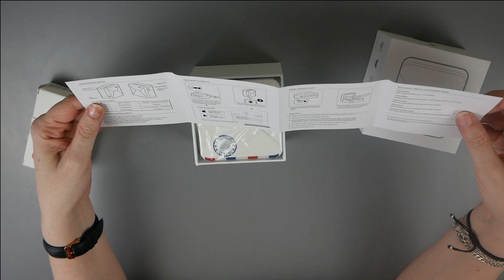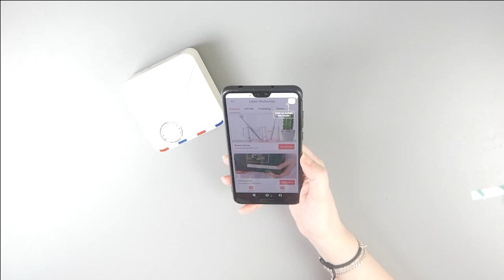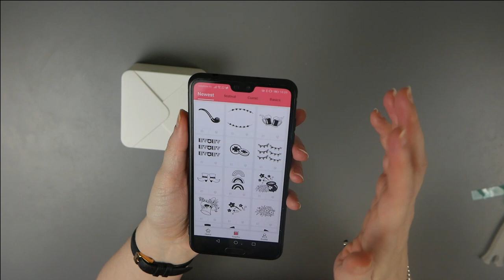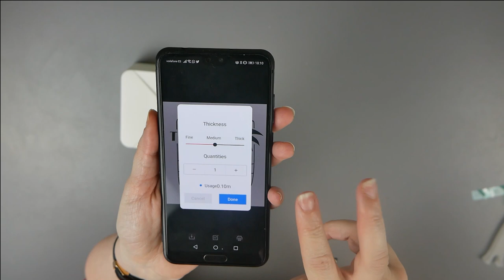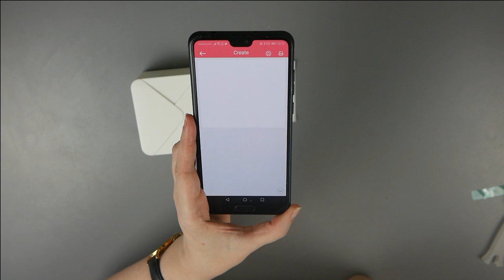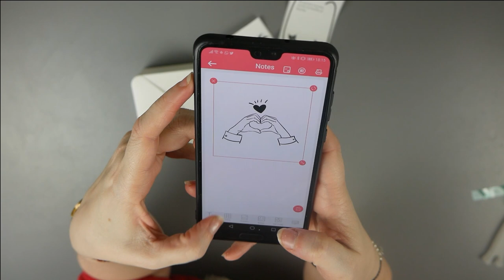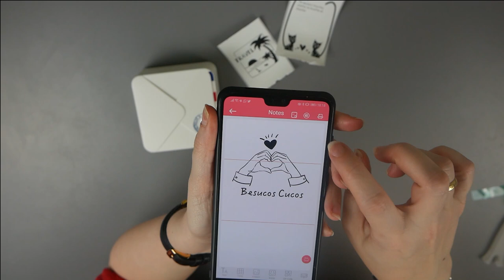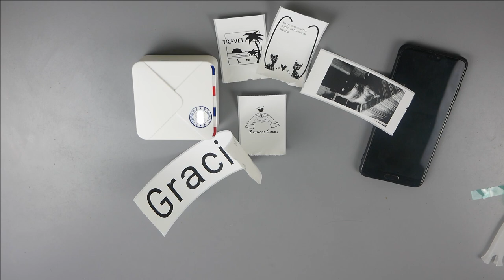Unboxing Review Impresora térmica Phomemo.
¿una impresora portátil ? ¿una impresora que imprime sin tinta ? ¿ qué podemos hacer con ella ?
Todas estas preguntas tendrán su respuesta en este vídeo.
Phomemo me ha enviado una impresora térmica para que la pruebe. Yo la veo ideal para Bullet Journal, Planner, agenda...  listas de cosas, organización.